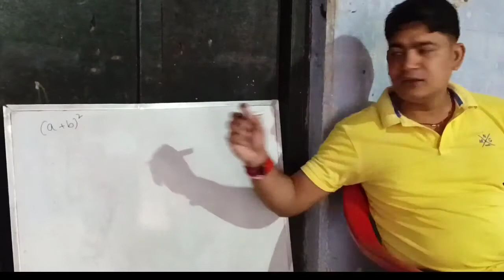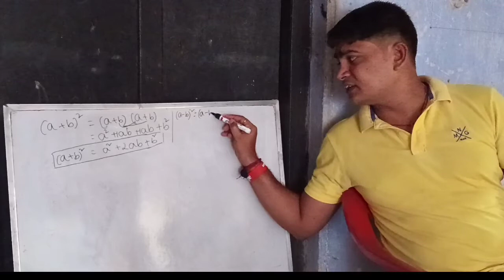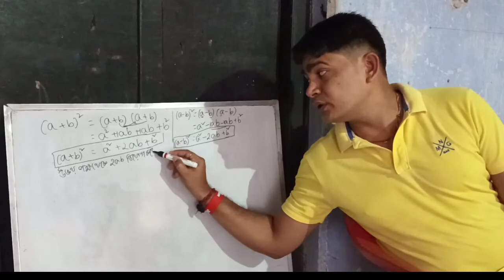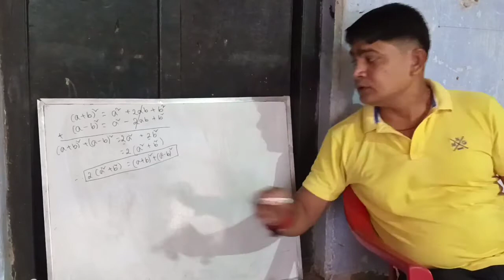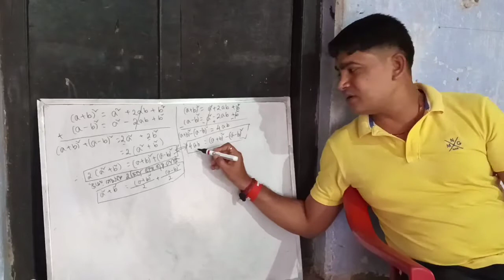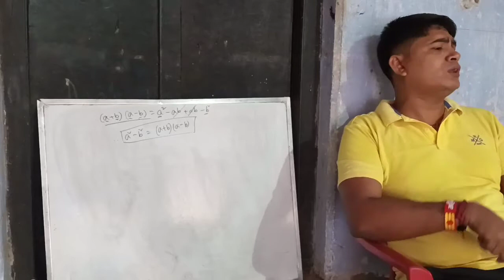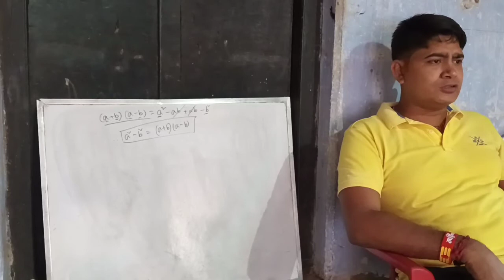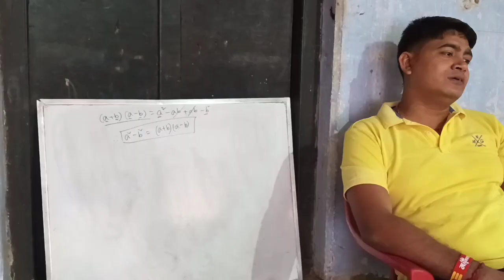Formulas_of_Alzebra